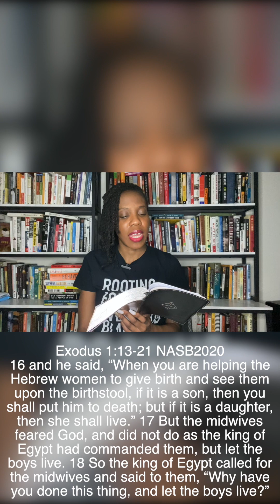Happy Manna Monday! Let's get our week started off in God!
Scripture: Exodus 1:13-21 NASB2020